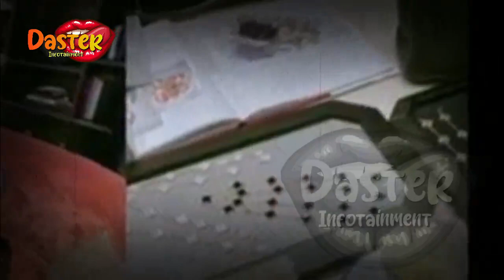PERNAH JALANI CINTA SINGKAT DG PRIA INI, SYAHRINI BONGKAR AIB SOSOK ARTIS INI | gosip artis hari ini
insertlive,
insert today,
insert pagi,
insert siang,
infotainment,
indonesia,